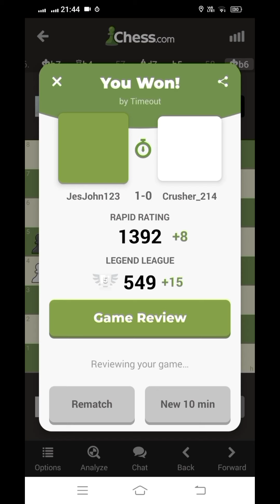Guess what, who will win Bishop or Rook?..!!!!😃😆😀